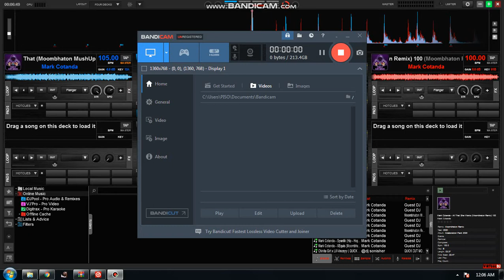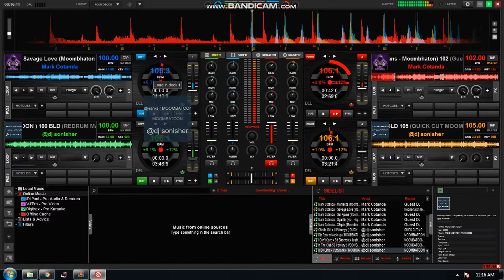Dj Albert Jay Wirth Dj Mark And Sonisher Nonstop # Mombhaton